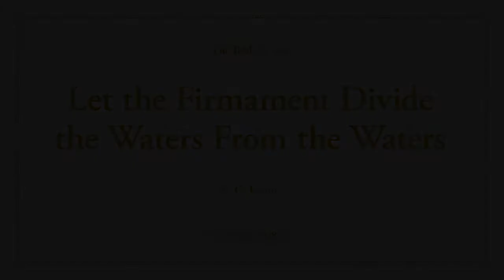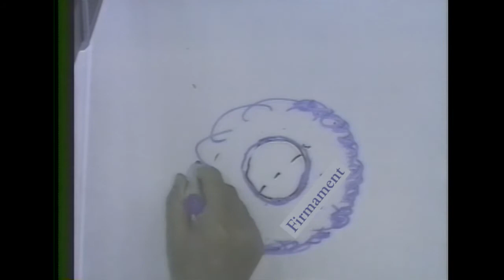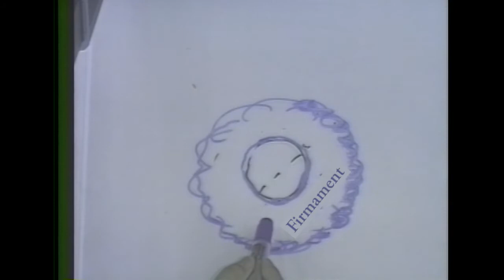14. Let the Firmament Divide the Waters From the Waters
Then God said, “Let there be a firmament in the midst of the waters, and let it divide the waters from the waters.” Thus God made the firmament, and divided the waters which were under the firmament from the waters which were above the firmament; and it was so. And God called the firmament Heaven. So the evening and the morning were the second day. (Genesis 1:6-8)

God said let there be a firmament in the midst of the waters. When it rains the water from the clouds falls to the ground. God said, “Let there be a firmament in the midst of the waters.” In the midst of the waters. He was saying, “Let there be an empty space.” An empty space came into being.

Then the clouds at the highest levels didn’t fall as rain, but the clouds lower down all fell to the earth. They became the seas. So this space between the two is the firmament. The waters below the firmament are the seas, and the waters above the firmament are the clouds. This is what came about on the second day. This situation remained until the time of Noah’s flood.